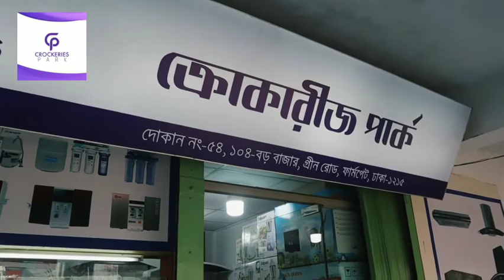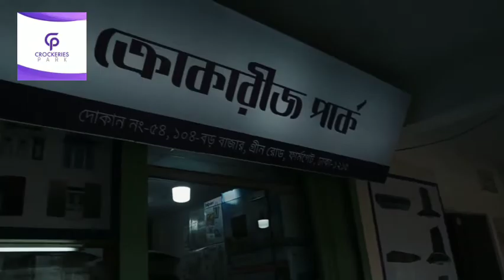9 pis Elegant Marble Coted Set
All Kinds Of Home Appliance,Electronic Goods.
Food Grade Cooking Set, Heavy Gauge, Hard Anodised Exterior Stay Cool Long Handle.
Size: Casserol: 24 cm, Fry pan: 26 cm, Karai: 28 cm, Milk pan: 18 cm.
Lid: 4pcs.
Attractive design & shape.
Strong handle and can resist fire.
Heavy gauge aluminium body.
Marbble Non-stick finish interior.
Durable and Long-lasting Usage.
Hammer tone finish exterior.
Heat resistant tempered glass lid.